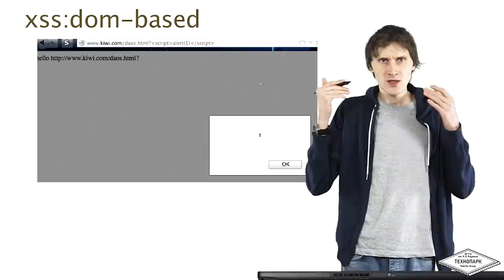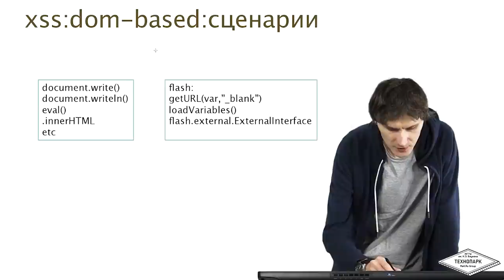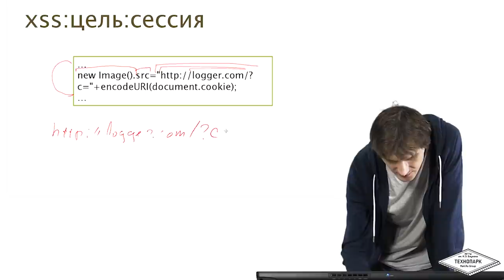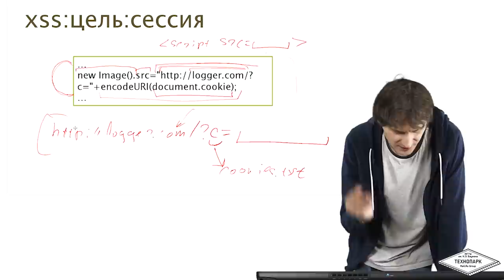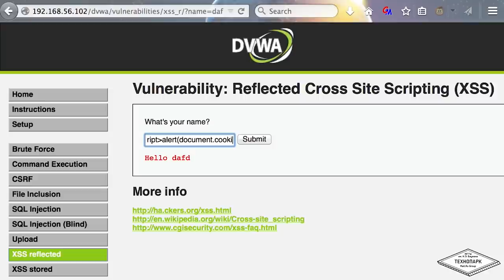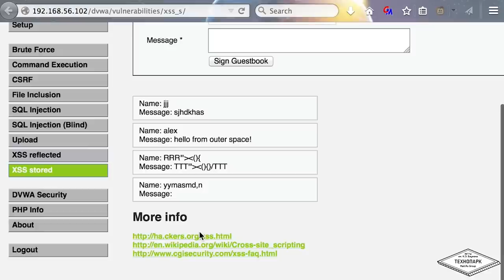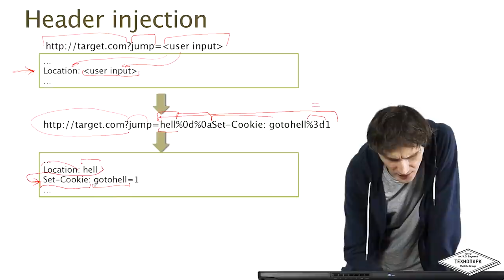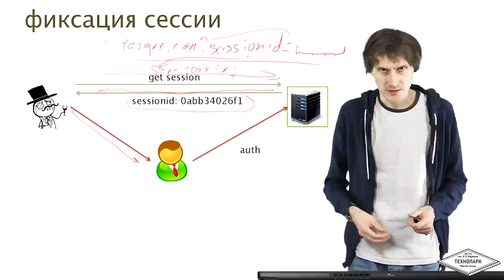Анализ безопасности веб-проектов. Лекция 7 | Технострим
Курс "Анализ безопасности веб-проектов"
Лекция №7

Курс "анализ безопасности веб-проектов" создан по мотивам существующего курса "анализ защищённости интернет-систем", который преподаётся студентам МГТУ им. Баумана в рамках совместного с компанией Mail.Ru образовательного проекта "Технопарк". Нашей целью было сделать простой,короткий, но тем не менее полезный курс, ориентированный в основном на молодых веб-разработчиков, которые хотят создавать не только красивые и интересные (мы в вас верим!) сервисы, но и достаточно защищенные. Для этого мы показываем проблему создания защищенного сервиса немного с другой стороны - со стороны злоумышленника.

Крэш-курс по техникам аудита безопасности веб-проектов. После прохождения курса вы освоите: общие знания относительно рисков, сопровождающих современные интернет-приложения; методики анализа безопасности клиент-серверных приложений; методики анализа кода; архитектурный анализ; практики разработки защищенных приложений.